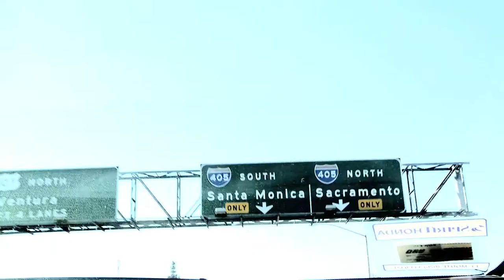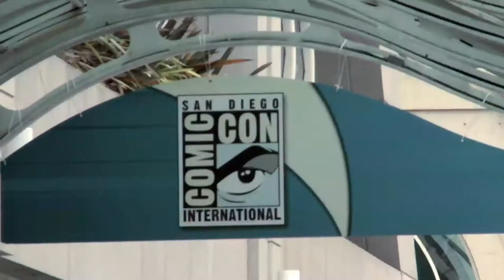Booth At Comic-Con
In celebration of Comic-Con week 2011 we at The GameRev.Com proudly present BOOTH AT COMIC-CON! Prepare to have your face melted off by the epicness that is Ryan and Trent.

This is a not-for-profit video production made by fans for other fans of Comic Con. We hope you enjoy.

Music Written and Performed by: Ben Perry and Jake Regal
Director: Jeff Ketcham
DP: Victoria Tidmarch